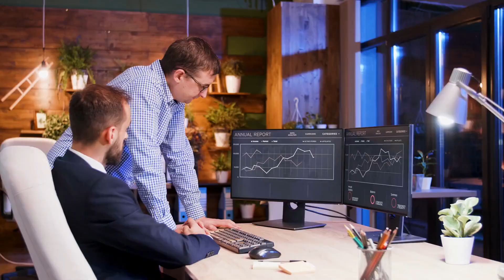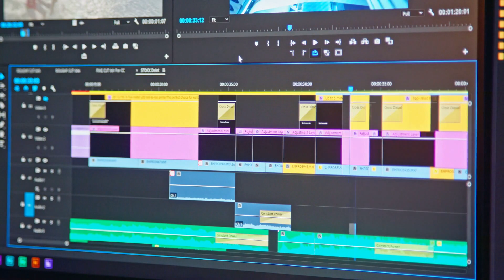“我不会为此承担责任。”经理在对自己的球员进行粗口式的足总杯抨击中猛烈抨击；威尔士击败克罗地亚，提升欧洲杯2024资格希望；斐济对英格兰击败后裁判的“无意识偏见”感到愤怒：體育簡報20231016